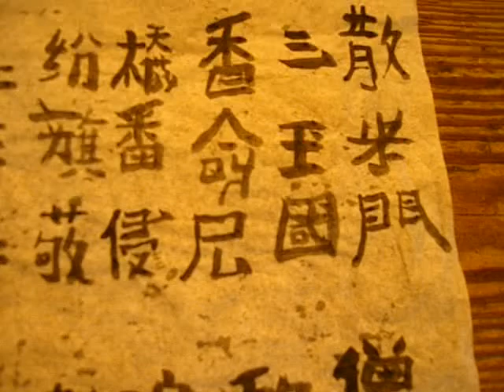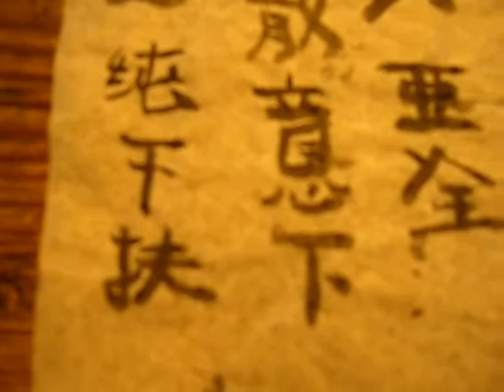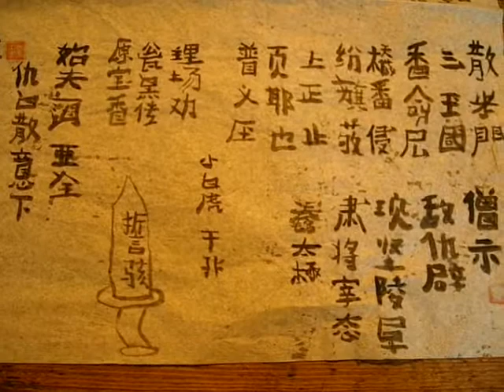Re Zai Zen I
I Wen Beng Wu Tzi Lao She San Bu Kai Di Xia Tien Tai Huang Yun Jin Wei Xiao Tai.